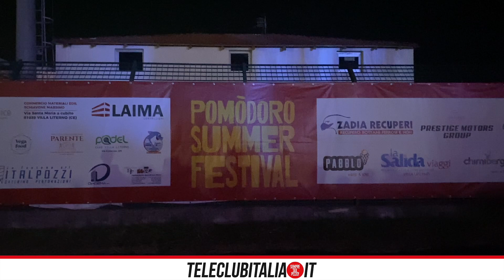Villa Literno, successo per "Oro rosso summer festival": kermesse per valorizzare il pomodoro